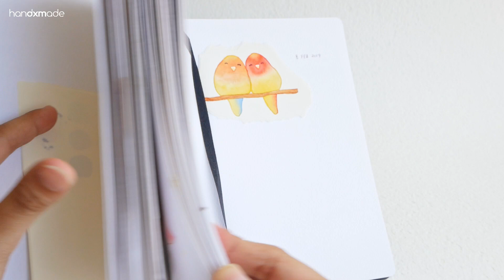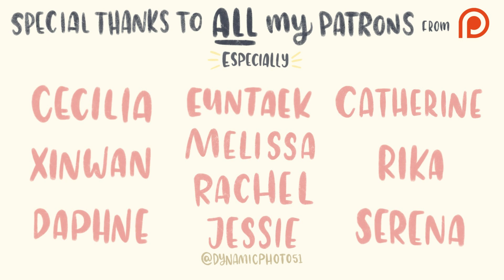Watercolour Lovebirds (Valentine's Day 2019)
I wanted to paint a little something for my patrons during Valentine's Day, so I thought painting my own lovebirds (Red, and Blue) would be perfect!

I used mostly wet on wet watercolour method to achieve the blending for these lovebirds, wanted to watch the paint flow and merge naturally but yet controlled 😀

This video is a little bit late, but hope you'll enjoy it!

Big thank you to Zoey for coming up with the quote in the Valentine's Day card!

STUFF

Watercolour Brushes I used

Watercolour I used

Arches Watercolour Hotpressed Paper (I can't find the exact size but here's a bigger one)